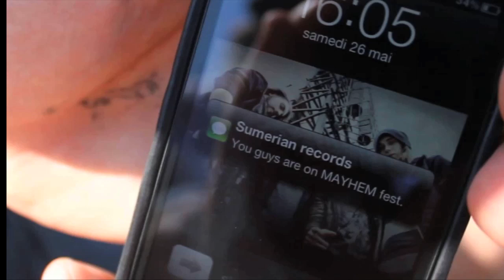BETRAYING THE MARTYRS - Special Announcement